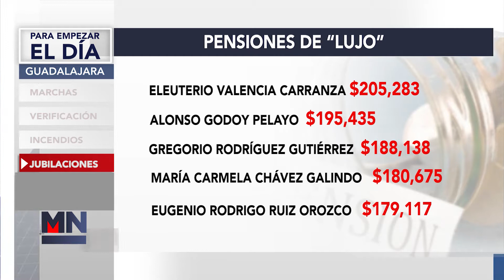Para empezar el día gdl